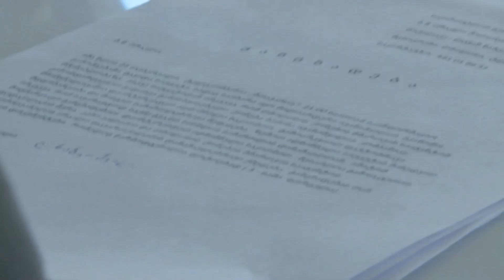ბიჯეტის სახსრებით მოხდა მილიარდერ ივანიშვილისთვის მშენებლობის დაფინანსება - ხაბეიშვილი